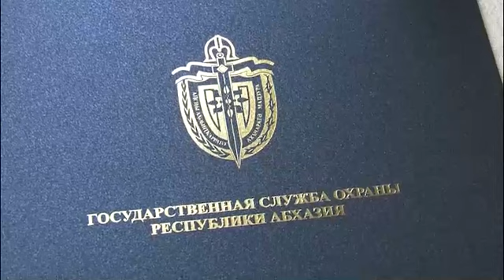Сотрудники ГСО Абхазии